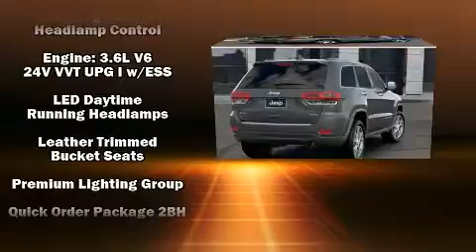2020 Jeep Grand Cherokee LIMITED 4X4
Climb inside the 2020 Jeep Grand Cherokee. Jeep prioritized fit and finish as evidenced by: a tachometer, heated seats, fully automatic headlights, power moon roof, power door mirrors and heated door mirrors, cruise control, and leather upholstery. Jeep ensures the safety and security of its passengers with equipment such as: dual front impact airbags with occupant sensing airbag, front side impact airbags, traction control, brake assist, anti-whiplash front head restraints, ignition disabling, an emergency communication system, and 4 wheel disc brakes with ABS. With electronic stability control supplementing mechanical systems, you'll maintain precise command of the roadway. We pride ourselves in consistently exceeding our customer's expectations. Please don't hesitate to give us a call.